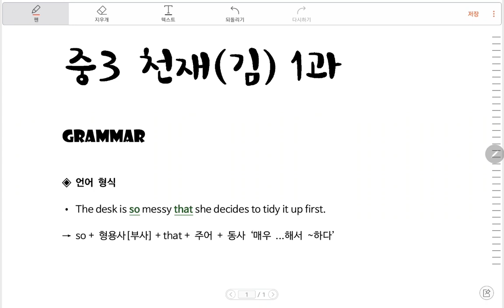[내신대비] 중3영어 천재(김) 1과_Grammar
으썸쌤과 함께 내신 만점 막 달려욧-!